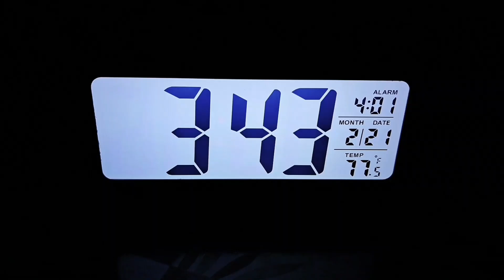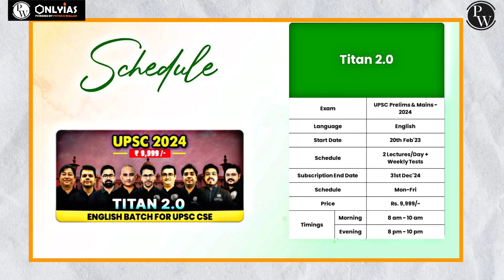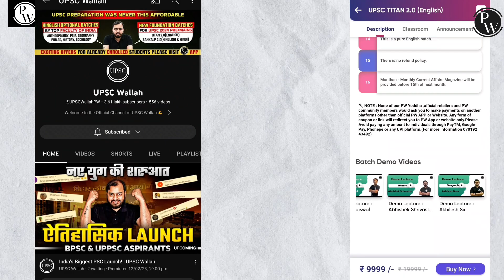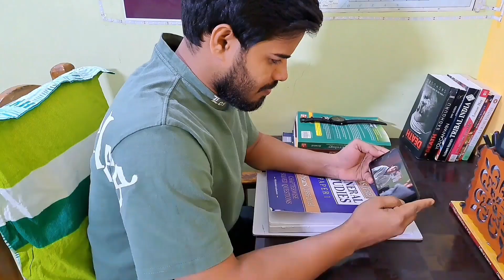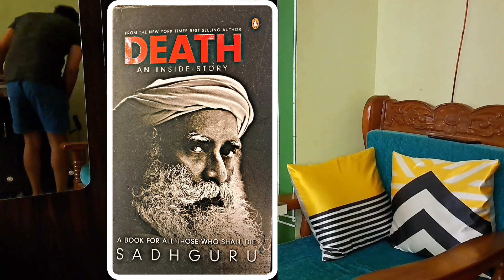UPSC CSE PREP. VLOG | Woke up at 3:45 AM to Study for UPSC CSE 2023 | UPSC ASPIRANT 📚 VLOG !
upsc cse preparation vlog
woke up at 4am to study
upsc aspirant vlog
ghar se upsc ki taiyari
life after fullstop
upsc study material
upsc aspirant 2023 vlog
upsc prelims 2023
ias aspirant room tour
upsc prep vlog
upsc aspirant study vlog
woke up at 4am
physics wallah
upsc wallah
upsc student time table
upsc student study